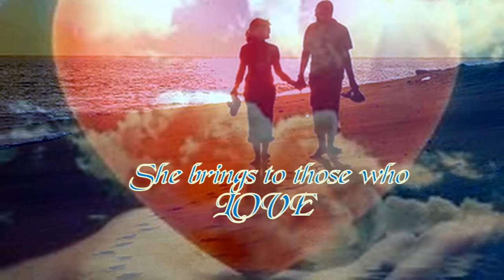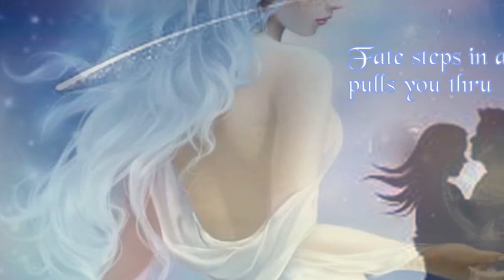When you wish upon a star. A musical vedio by JEM.sr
I would like to say that when my kids were very young I used to sing this song to them. Alas that is not the case, so in the September of my years I sing it for them now. They are still young enough to think about their dreams & make them come true.